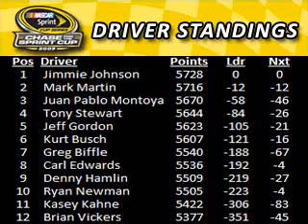NASCAR NEWSCAST Auto Club Recap